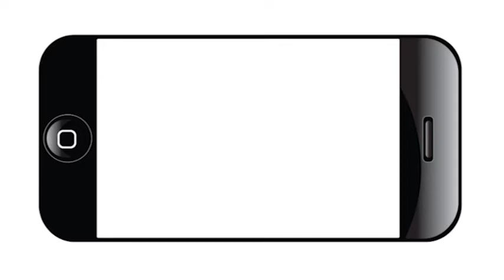U.S. Rep Pete Gallego on the Affordable Care Act